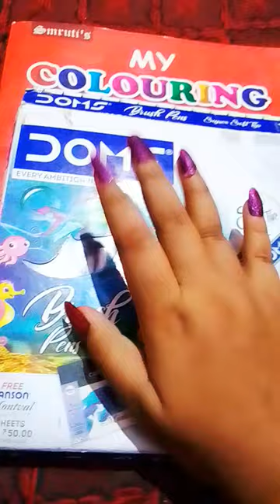Quern drawing ❤️💞 easy 😀😘